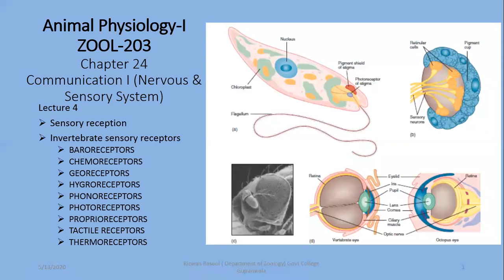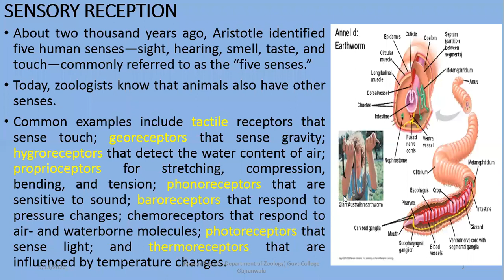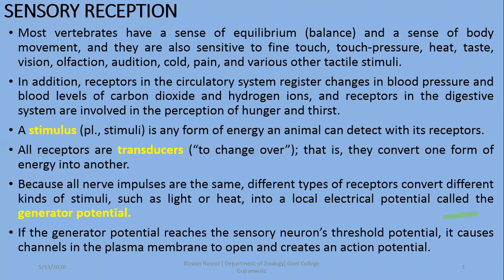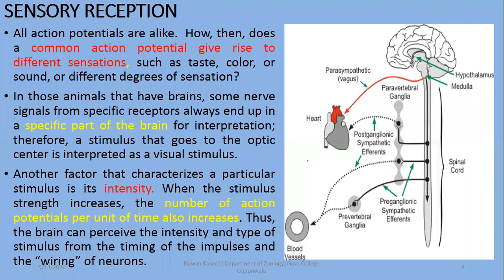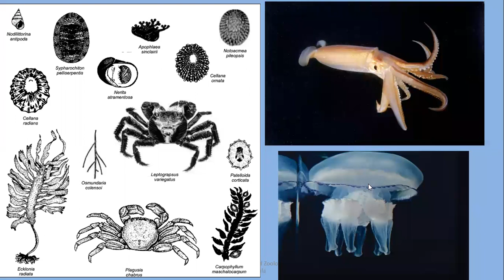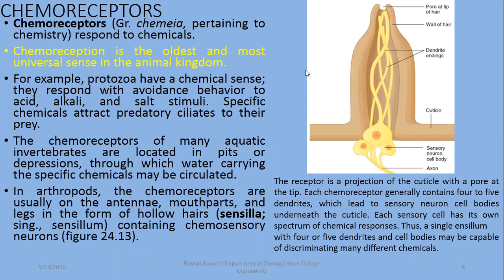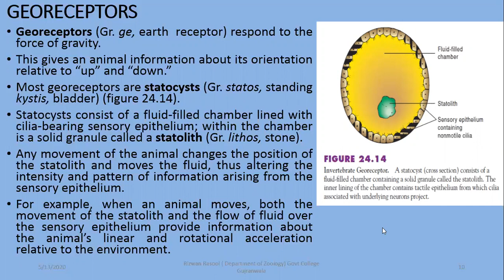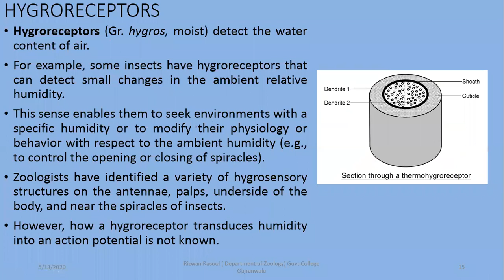Sensory Reception invertebrates, Chemoreceptors, Georeceptors & Baroreceptors